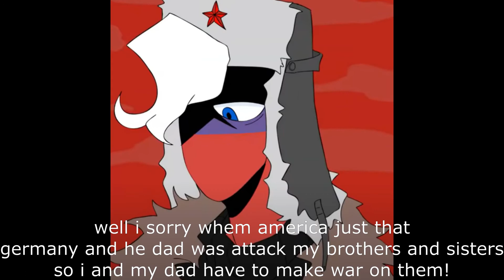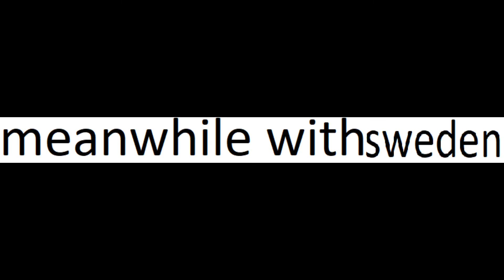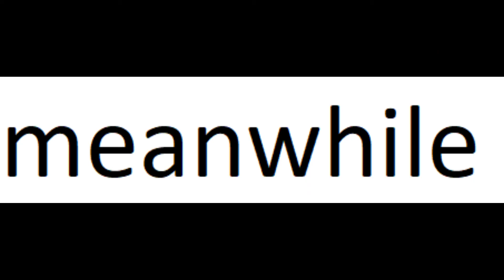ukraine x canada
countryhuman in this are
canada/ukraine/Philippines/america/russia/Belarus/china/japan/Azerbaijan/Estonia/Kazakhstan/Lithuania/Australia/ussr/anarchist ukarine`s demon/mexico/Kyrgyzstan/NATO/france/germany/italy/poland/UK/Belgium/sweden/denmark/EU/north korea
them came from
chouxcream
Gloomy Heart
ItsHannah
Thisiscat
LeftBum
Rem MiWeyz
Sammy Cyper
Shanon-san
Shingek
SvertNana
Y A R D {Animation}